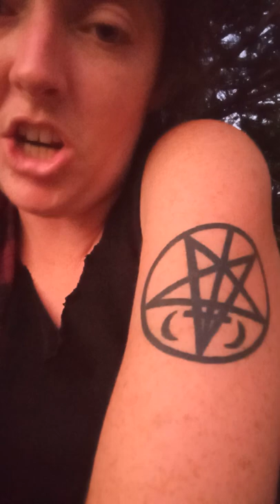Tw: Testosterone Is Cool and I'm Back On It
Transition, homeless and deprogramming related information from my heart to yours.